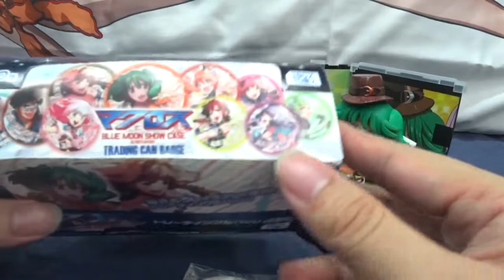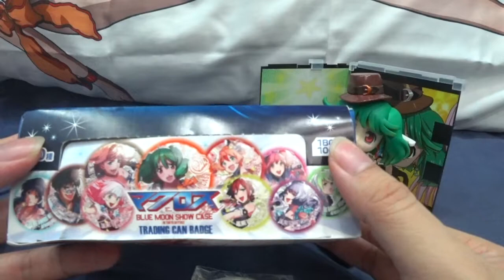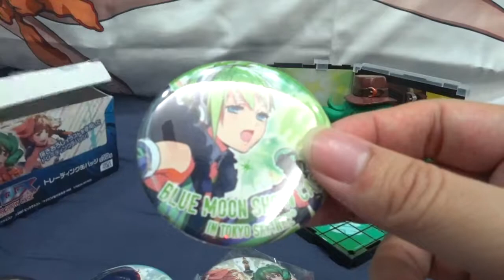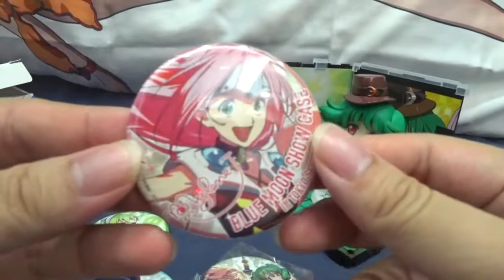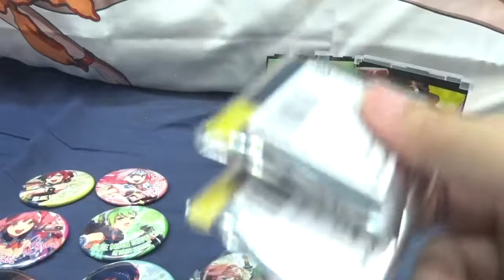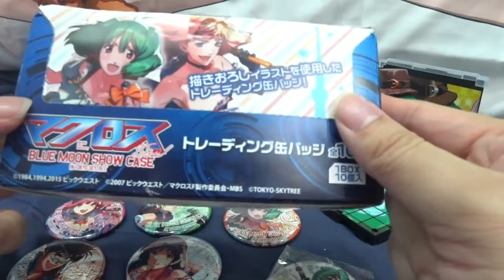【Unboxing】Tokyo SkyTree Macross Blue moon Showcase Can Badges 😊